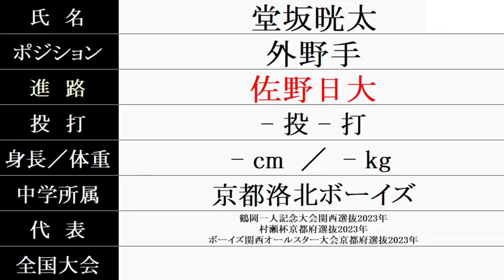鶴岡一人記念大会『関西選抜』メンバーの進路 2024年春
2024/3/10時点
野球継続者　進路決定者のみ掲載